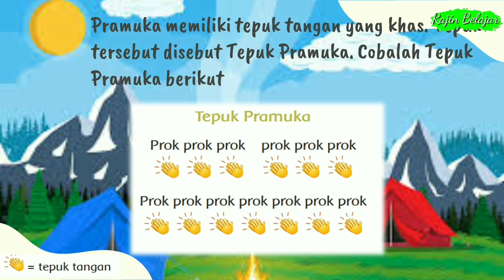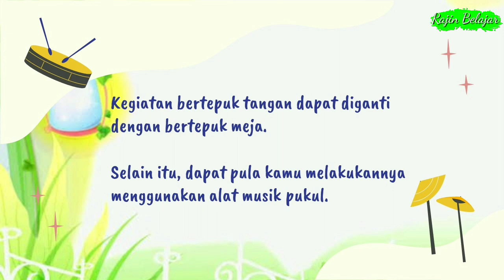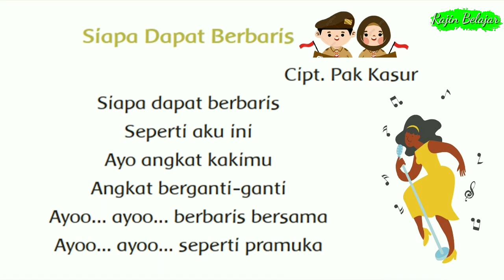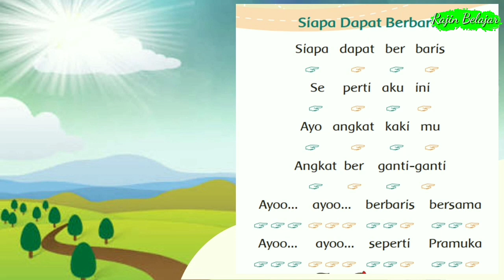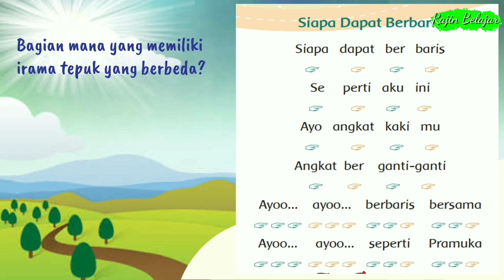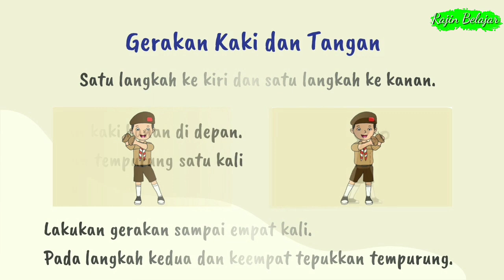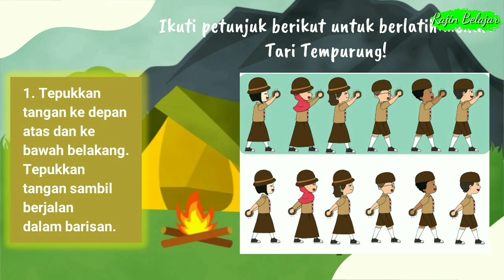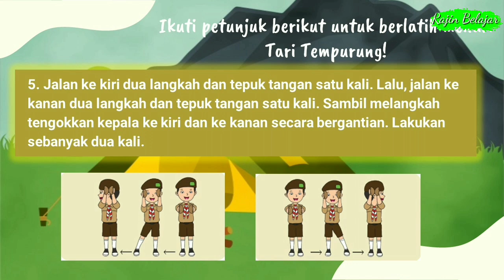SBdP Kelas 3 Tema 8 Subtema 1 dan 2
Video Pembelajaran untuk kelas 3 SD/MI
Tema 8 Praja Muda Karana
Subtema 1 Aku Anggota Pramuka
Subtema 2 Aku Anak Mandiri
Muatan Pelajaran : SBdP
Kompetensi Dasar (KD) :
Subtema 1
3.2 Mengetahui bentuk dan variasi pola irama dalam lagu
Subtema 2
3.3 Mengetahui dinamika gerak tari

Sumber Soal : Buku tematik pemerintah kurikulum 2013

Terima kasih.